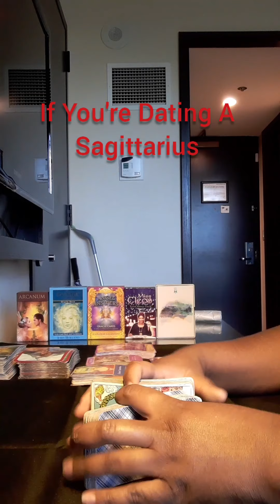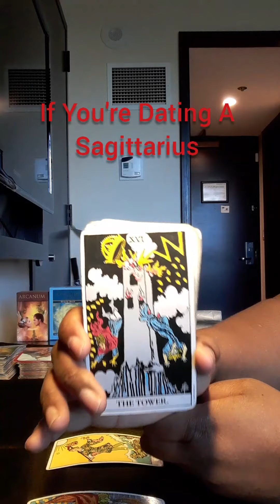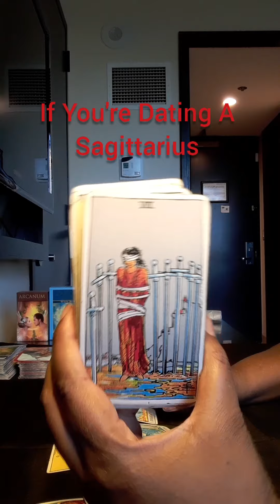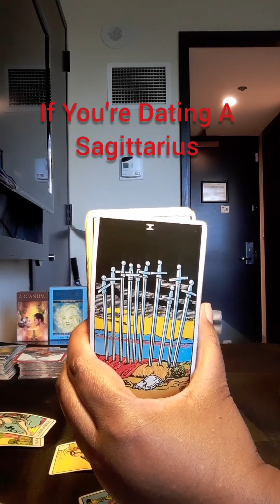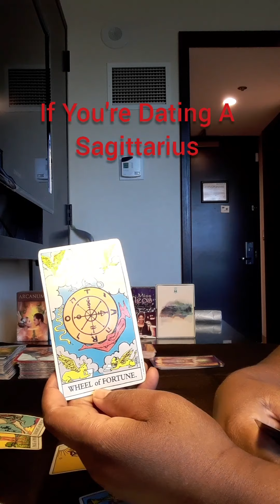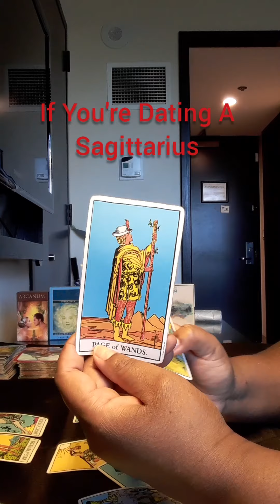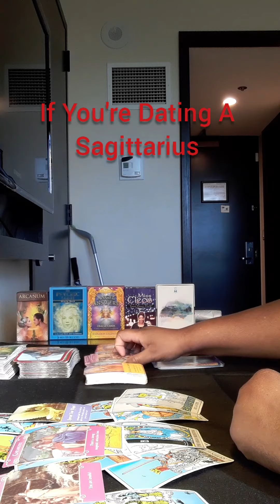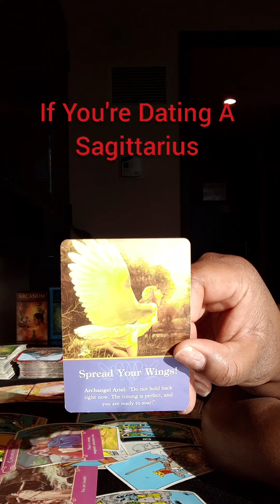CROSS WATCHER Dating A Sagittarius | Their "Independence" May Be A Problem